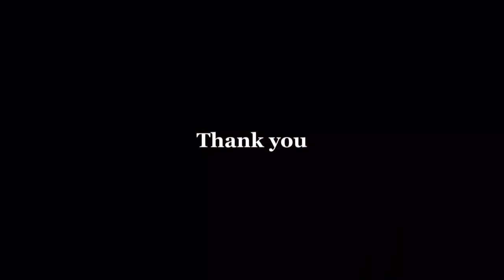【小嶋陽菜】こじはるモミモミ♡やばっかわいい・・・♡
子役時代から選ばれし伝説の美少女！！
その他☆話題動画！

【加藤綾子】 メガネがやばい♡カトパンが可愛いすぎて困る件 (T . T) ep1

【加藤綾子】 ギャル時代の水着発見⁉︎ カトパンが可愛いすぎて困る件 (T . T) ep2

【加藤綾子】見て見てー♡Sexy Shot♡カトパンが可愛いすぎて困る件 (T . T) ep3

【綾瀬はるか】ぷるんぷるんＦカップ★パーフェクトボディー！！ No.1 JAPANESE ACTRESS ☆

【有村架純】 「いつかこの恋を思い出してきっと泣いてしまう」有村架純の勝負下着っ♡ JAPANESE NO1 ACTRESS ☆

【深田恭子】 深キョン「ダメな私に恋してください」絶好調のワケ！ドラマ共演男は恋のお相手 !? No.1 ACTRESS☆

【橋本マナミ】マシュマロボディ脱いだ !? 柔らかい♡ずるい躰です…(^_^; JAPANESE GRAVURE IDOL ☆

【加藤綾子】 カトパンの水着を発見！ギャル時代のーセクシーショット！！ep2☆

【加藤沙里】 売名等・・・賛否いろいろ言われてますがかわいい画像集めて見ました ☆

【バレンタインデー２０１６】 男性に聞いた ♡ バレンタインにチョコをもらいたい女性有名人ＴＯＰ１０！！RANKING ☆ ACTRESS TOP 10 ☆

【引用元画像】
00:00:00.00 → ・小嶋 陽菜 (@kojiharunyan) | Twitter

00:00:17.14 → ・小嶋陽菜 - Wikipedia

00:00:34.29 → ・Haruna Kojima (@nyanchan22) • Instagram photos and videos

00:00:51.43 → ・小嶋陽菜 - エケペディア

00:01:08.57 → ・小嶋陽菜｜ノースリーブス オフィシャルブログ Powered by Ameba

00:01:25.71 → ・小嶋陽菜＆斎藤工“深夜密会”で密着SEXYショット - モデルプレス

00:01:42.86 → ・小嶋陽菜の話題まとめ - エキサイトニュース(1/113)

・小嶋陽菜、テッドの“セクハラ”に悲鳴「ひどーい」　映画『テッド2』完成披露試写イベント

小嶋陽菜
小嶋陽菜 画像
小嶋陽菜 斎藤工
小嶋陽菜 競馬
小嶋陽菜 卒業
小嶋陽菜 彼氏
小嶋陽菜 anan
小嶋陽菜 性格
小嶋陽菜 twitter
小嶋陽菜 弟